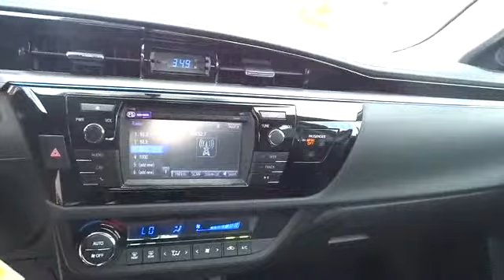2015 Toyota Corolla San Francisco, Napa, Santa Rosa, Vallejo, Oakland, CA 2007754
2015 Toyota Corolla
2015 Toyota Corolla S Plus - Stock#: 2007754 - VIN#: 5YFBURHE4FP193480